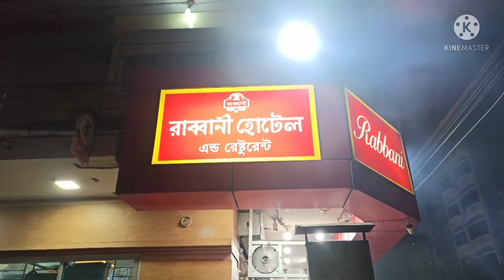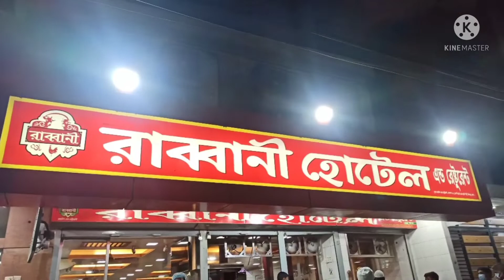রাব্বানি তে সবাই মিলে মজার মজার খাবার খেয়ে আসলাম।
আমি এক হাতে কষ্ট করে ভিডিও তৈরি করি। কারন আমি প্যারালাইসিসের রোগী। আমার বাম পাস অচল।তাই সকলে আমাকে সাপর্ট করবেন। মোবাইল নাম্বারঃ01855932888